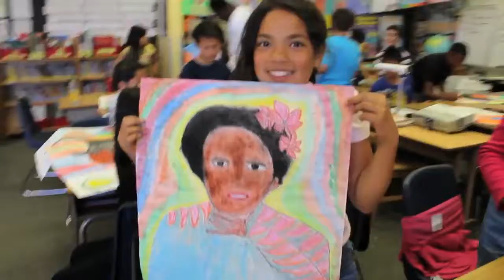MOCHA Art in the Schools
MOCHA Teaching Artist Kaya Fortune speaking about Cleveland Elementary.